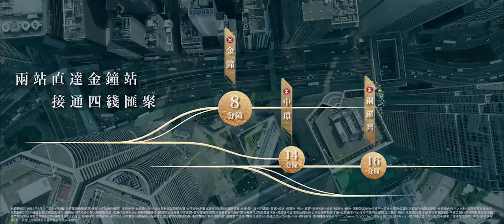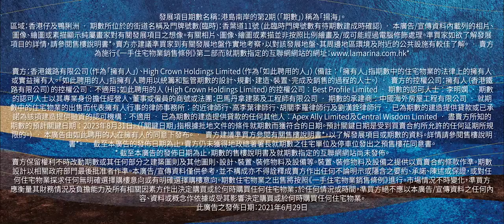[PTVHK]揚海 LA MARINA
細味 南岸生活之美   SAVOR THE BEAUTY OF THE SOUTHSIDE LIVING   港島南岸